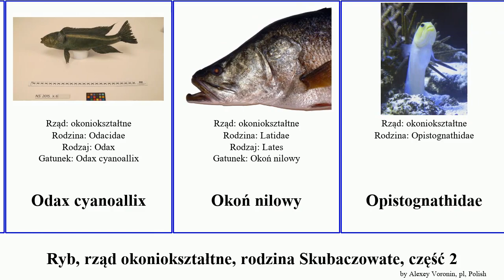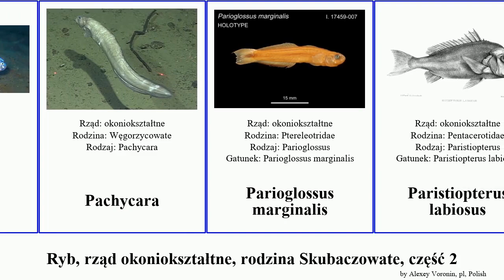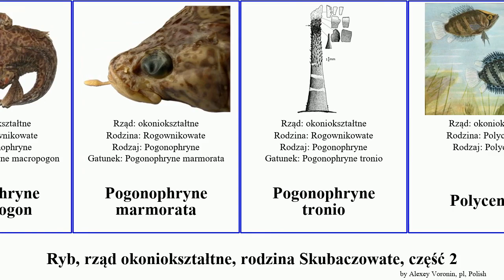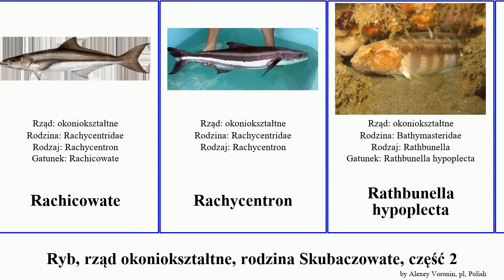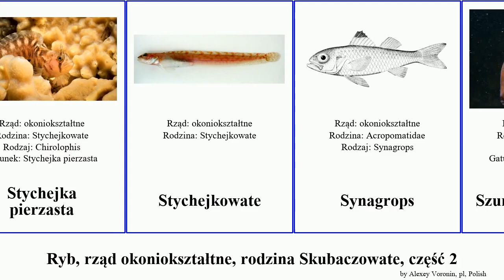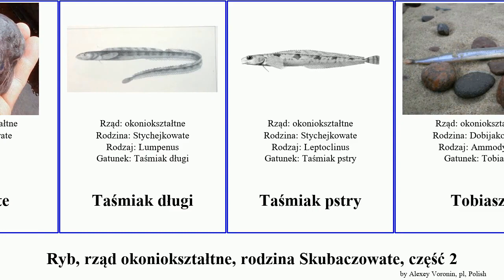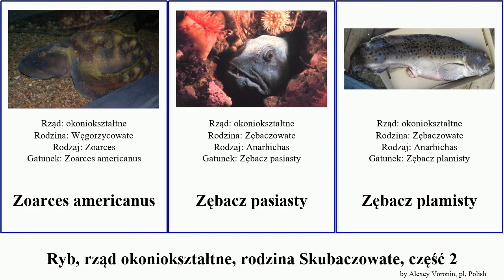Ryb, rząd okoniokształtne, rodzina Skubaczowate, część 2 opistognathus polydactylus pogonophryne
ryb rząd okoniokształtne, rodzina Skubaczowate, część 2.
fish of Order Perciformes Family Miscellaneous, Part 2, language: pl.

Nautichthys oculofasciatus
Nemateleotris decora
Nematistius pectoralis
Nicholsina
Nicholsina usta
Nototenia marmurkowa
Nototeniowate
Odax cyanoallix
Okoń nilowy
Opistognathidae
Opistognathus aurifrons
Opistognathus cuvierii
Opistognathus lonchurus
Opistognathus rosenblatti
Opistognathus whitehursti
Ostrosz drakon
Ostrosz wipera
Ostroszowate
Oxycercichthys veliferus
Oxymetopon
Pachycara bulbiceps
Parioglossus marginalis
Paristiopterus labiosus
Pentaceros
Pentaceros japonicus
Pholidapus dybowskii
Pholis fasciata
Plesiops nakaharae
Podnawka
Podnawkowate
Podothecus veternus
Pogonophryne immaculata
Pogonophryne macropogon
Pogonophryne marmorata
Pogonophryne tronio
Polycentridae
Polycentrus
Polydactylus
Polydactylus macrochir
Polydactylus microstomus
Polydactylus octonemus
Polydactylus quadrifilis
Polynemus
Polyprion
Polyprion oxygeneios
Przeźroczka hełmiasta
Przeźroczka indyjska
Przeźroczkowate
Psammoperca waigiensis
Pseudochromis aldabraensis
Pseudochromis fuscus
Pseudopentaceros richardsoni
Psychrolutes
Psychrolutes marcidus
Psychrolutes paradoxus
Psychrolutes phrictus
Ptilichthys goodei
Rachicowate
Rachycentron
Rathbunella hypoplecta
Remora australis
Remora osteochir
Remora remora
Remorina albescens
Rhodymenichthys dolichogaster
Rogownikowate
Scorpis lineolata
Scorpis violacea
Scortum hillii
Scortum parviceps
Skalnik prążkowany
Skarusowate
Skubaczowate
Sparisoma viride
Sparysoma kreteńska
Stereolepis gigas
Stichaeus grigorjewi
Stychejka pierzasta
Stychejkowate
Synagrops
Szumien smuzkowy
Szumieniowate
tasza
taszowate
Taśmiak długi
Taśmiak pstry
Tobiasz
Trachinus araneus
Trematoma lodowa
Wargowłosowate
Wiciakowate
Wielocierń
Węgorzyca
Węgorzycowate
Zaprora silenus
Zoarces americanus
Zębacz pasiasty
Zębacz plamisty
Zębaczowate